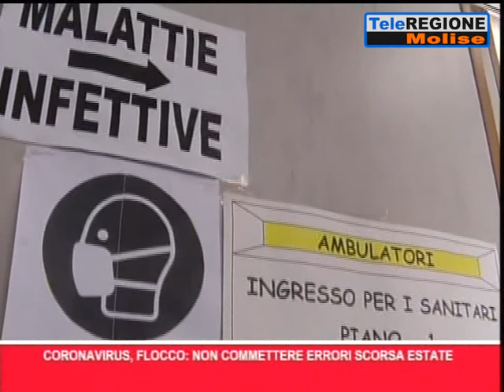Telegiornale ore 14.00 - 17/06/2021